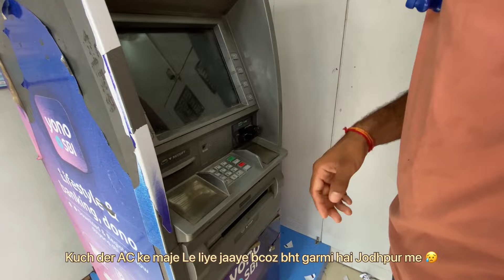My first vlog | my first video | Vikram rathore vlogs 😍🎬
My first travel vlog / Jodhpur to Gwalior 😍🎬🚎

Hello guys this is Vikram rathore
In this travel vlog I share my journey with you, how I travel,travel guide, Jodhpur to Gwalior,

Jodhpur to Gwalior travel vlog
Gwalior travel vlog
Jodhpur travel vlog
Gwalior fort
Travel in 2022
Travel with friends
Travel Gwalior
Travel Jodhpur
Travel vlog
Myfirstvlog
Travelguide
Vikram rathore vlogs
Vikram rathore chandrakh